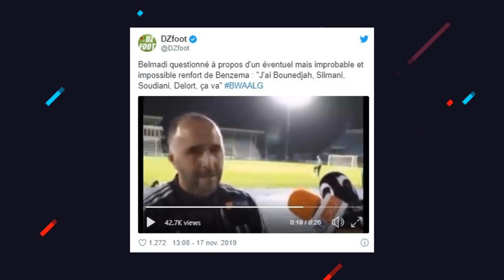CRISTIANO ACLARA la POLEMICA | Barcelona RECHAZA OFERTA por RAKITIC y NO DESCARTA a NEYMAR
Cristiano Ronaldo aclara la polémica. Barcelona rechaza oferta por Ivan Rakitic y no descarta a Neymar. Entérate de esto y mucho mas ¡AQUÍ!